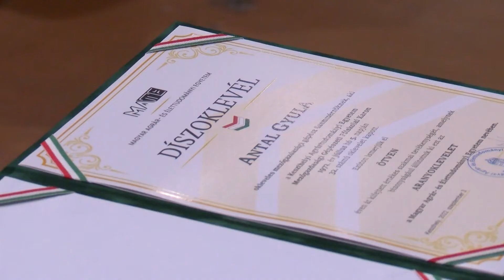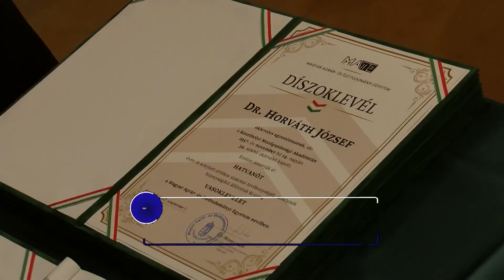Paradicsom, vagy katasztrófa?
A tradíciót is felhasználják a jövő érdekében a Georgikonon